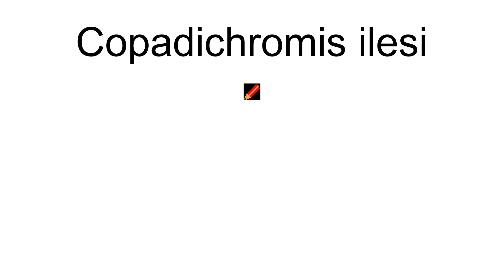Copadichromis Ilesi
Copadichromis ilesi is a species of haplochromine cichlid, which is endemic to Lake Malawi, where it is widespread, although not recorded from Mozambique. The specific name of this species honours the British fisheries scientist and ichthyologis Thomas Derrick Iles (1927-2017).

== References ==